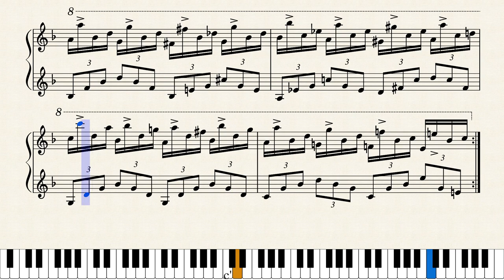大妖精の泉 Score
From OST of The Legend of Zelda: Breath of the Wild.